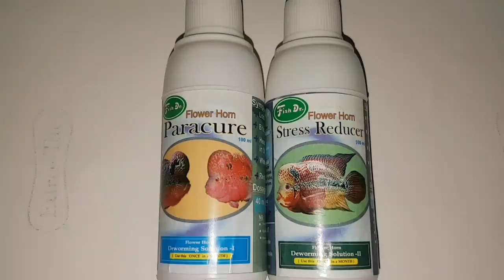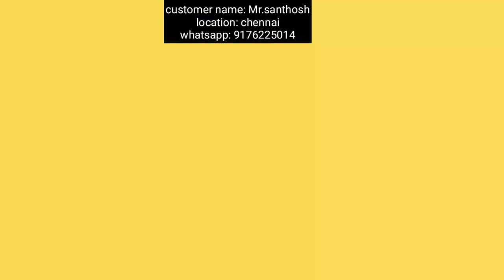Flower horn swim bladder Disease cured with Fish Dr medicines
fishdoctorindia is a popular channel for all informative regarding fish keeping. We prescribe flowerhornfishmedicines for the flowerhorndisease treatment. we can cure flower horn and other fish diseases using Fish Dr. medications.

if you fish is suffering from a disease, send us a short video to find out the problem and give treatment solutions.